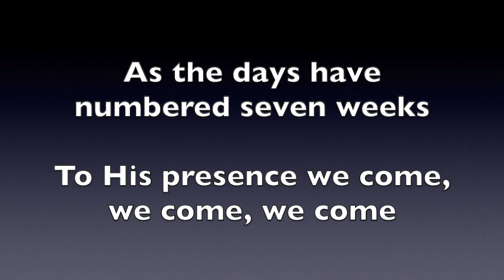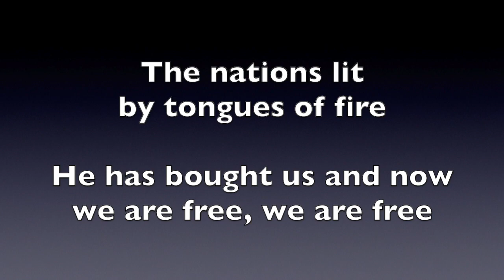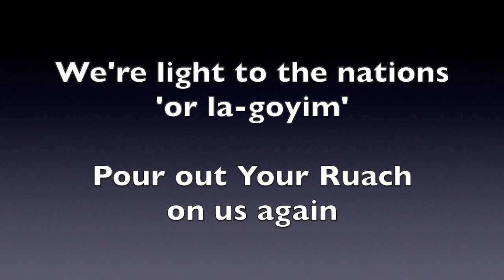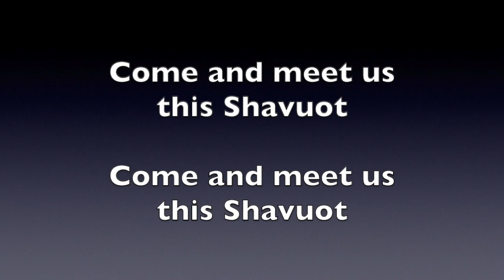Shavuot - In Spirit And Truth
Quick recording, song written for February 2024's Resound Worship 12 Song Challenge, theme - Acts.
Inspired by Leviticus 23:15-22; Deuteronomy 16:10-12; Isaiah 42:5-7; Acts 2;  Acts 13:47; 1 Peter 2:9; John 4:23.